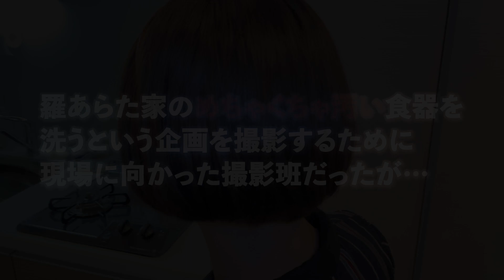めちゃくちゃ汚くて山積みになった食器を洗うつもりだったけど、全然綺麗で困った動画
2018年8月より本格的に活動開始した「みんなで育てるサナギ系アイドル」ピューパ !!   Future bass,Houseなどのクラブミュージックとパンク、ポストロックなどのバンドサウンドを融合させた楽曲を武器に都内で活動中。

2018年8月より本格的に活動開始した「みんなで育てるサナギ系アイドル」ピューパ !!   Future bass,Houseなどのクラブミュージックとパンク、ポストロックなどのバンドサウンドを融合させた楽曲を武器に都内で活動中。